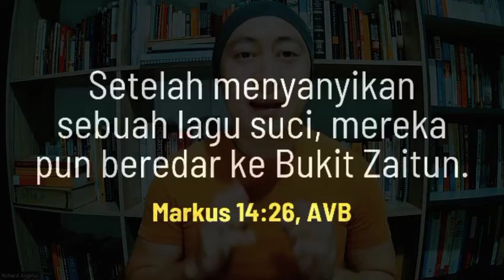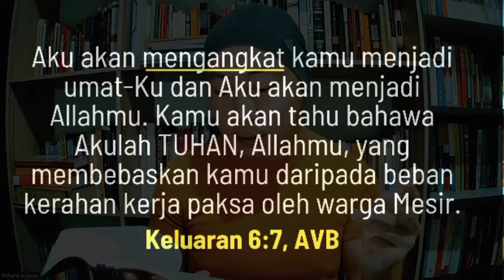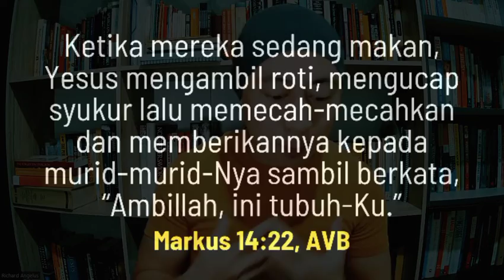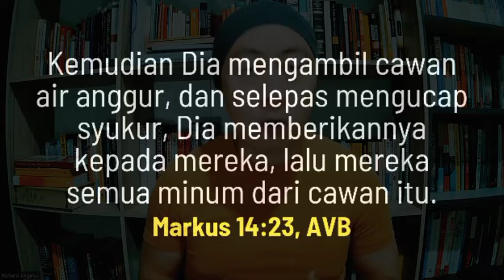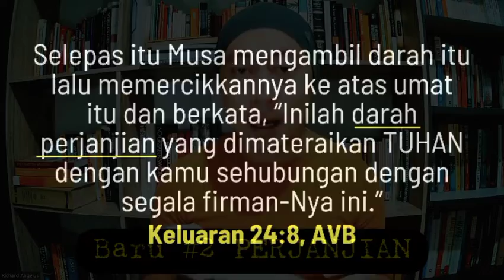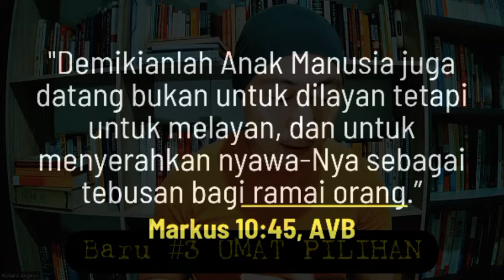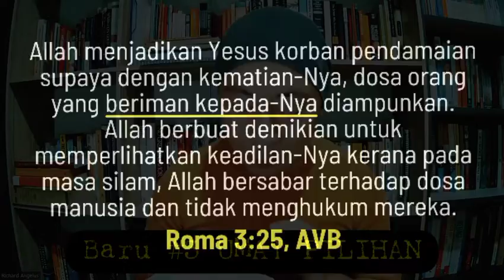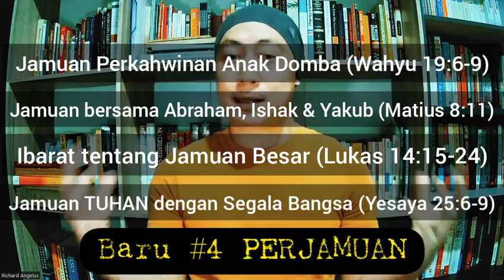Markus 14:22-26 Bagaimana Yesus Memperbaharui Perjamuan Paskah? (InjilMarkus)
Dimana sahaja ada Yesus Kristus, apa sahaja yang Dia lakukan, dan bila sahaja Dia ada, tiada yang akan kekal sama lagi, semua akan menjadi BARU! 😊 Bagaimana Yesus memberi makna baru kepada perjamuan Paskah yang telah lama disambut sejak Kitab Keluaran lagi? Empat (4) hal BARU ini akan memberi sukacita kepada kamu yang percaya kepada-Nya 💪⚡🔥